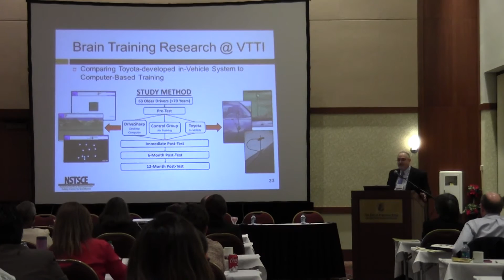Center for Data Reduction and Analysis Support with Miguel Perez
VTTI is home to nearly 90% of continuous naturalistic driving data in the world, providing the largest source of real-world information about driver performance and behavior. The VTTI Center for Data Reduction and Analysis Support was created in 2013 to support users in standardized access to and analysis of numerous naturalistic driving study data sets held at VTTI.